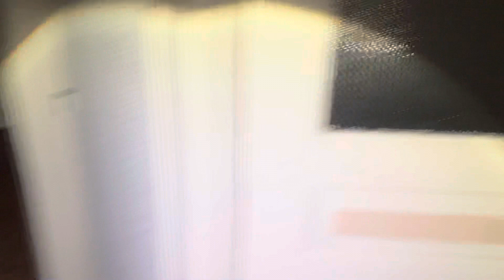urbex 16 , un immeuble fantôme ( visite nocturne )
Instagram : olivier.renard.1447 pour des photos du lieu